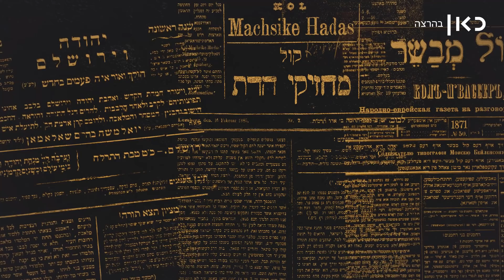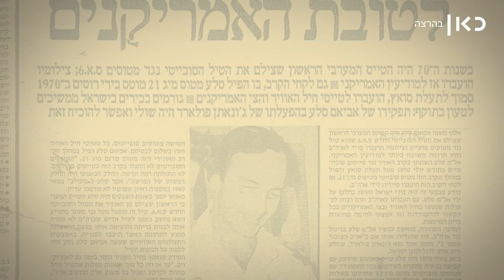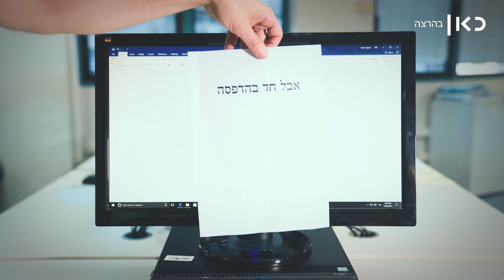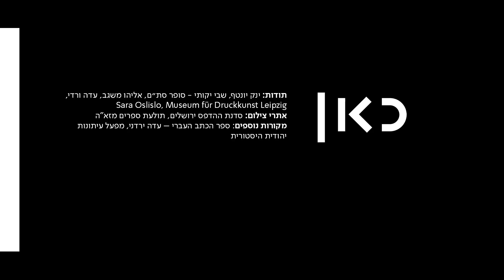כאן סקרנים | למה כל הספרים והעיתונים בישראל כתובים באותו הגופן?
כאן | שמתם לב שכל הספרים והעיתונים שאנחנו קוראים כתובים באותו הגופן? מסתבר שהאחראי לכך הוא חזן ראשי של קהילה יהודית שחיפש דווקא להתרחק מצורת כתבי הקודש. השליטה הבלתי מעורערת של הגופן פרנק ריהל כמעט בכל מילה שנכתבה במשך מאה שנה. התערערה אולי עם הופעת האינטרנט בשנות ה 90

כתיבה והגשה: עמוס מרון
בימוי: אלכס בלינקי, מתן תמרקין
עיצוב, אלכס בלינקי
אנימציה: אלכס בלינקי, צ'ם וינברגר
עריכת וידאו: אלכס בלינקי
צילום: מתן תמרקין, תומר לוין
מיקס סאונד: מיכל גדעון
הפקה: נועם איפן

כאן | סקרנים